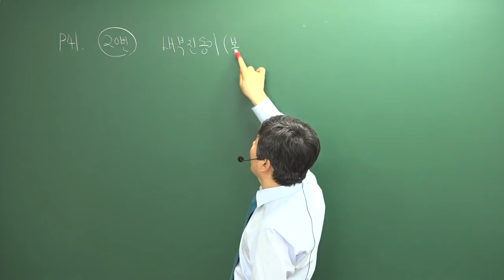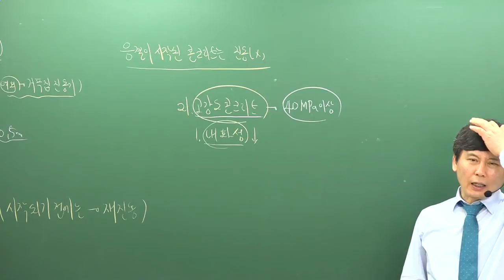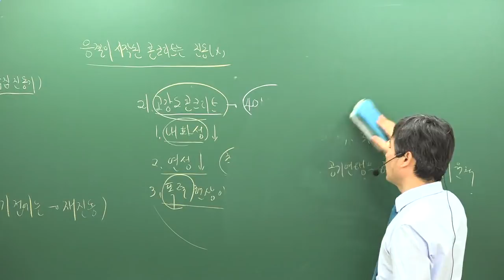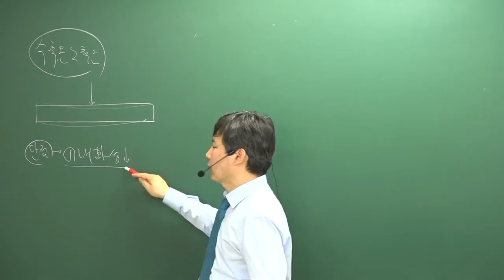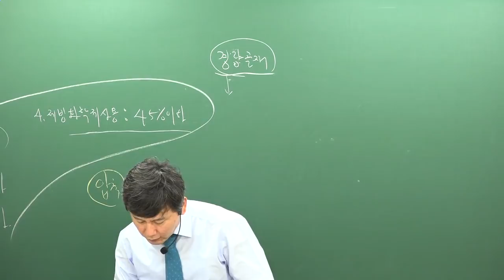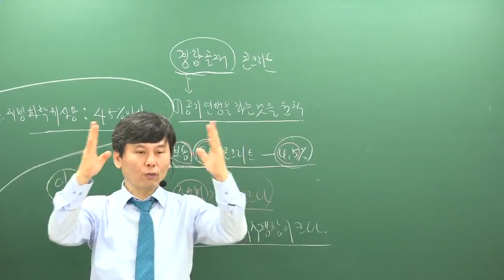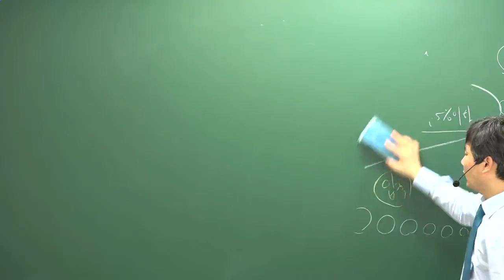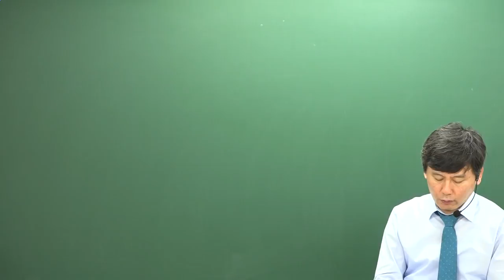[주전무] 2019년 주택관리사 시설개론 문제풀이 4-5